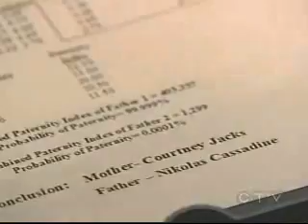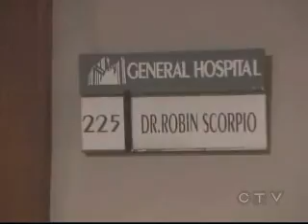Carly and Jax Scenes on 5-8-06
Carly and Jax Scenes on May 8, 2006